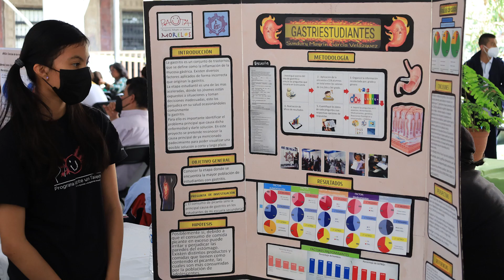Apertura SDEyT convocatoria para "ExpoCiencias Morelos 2023"